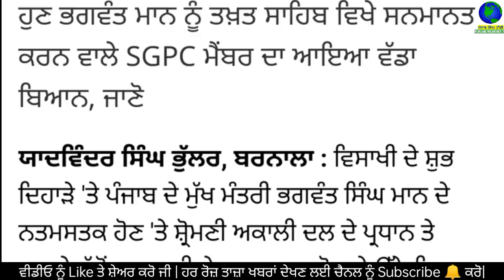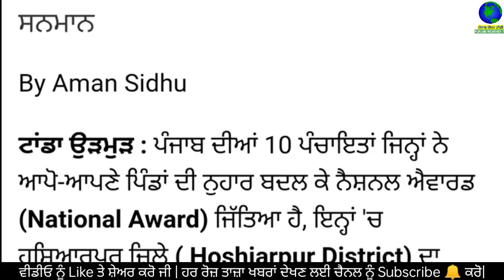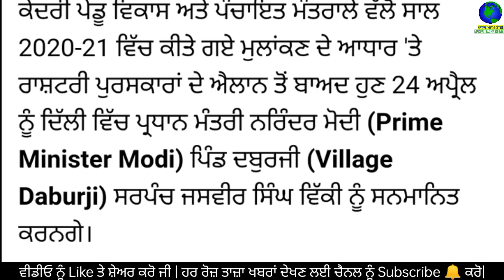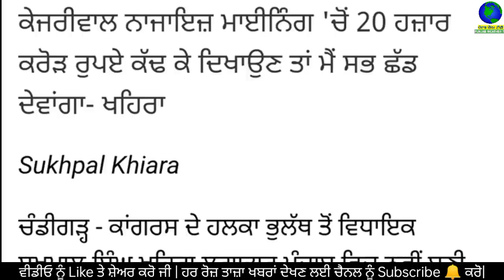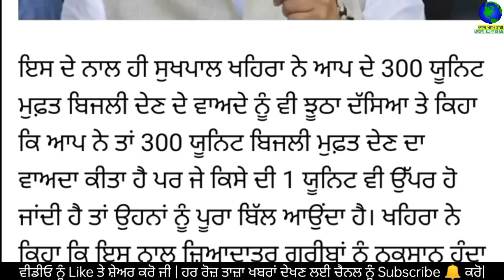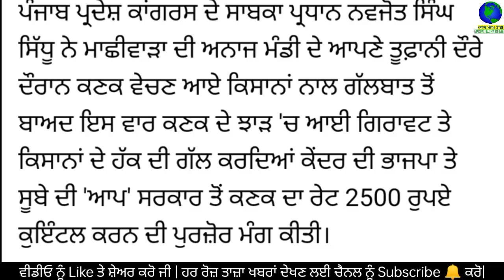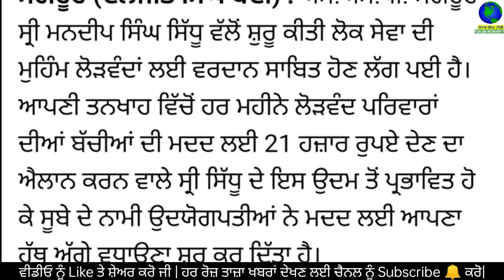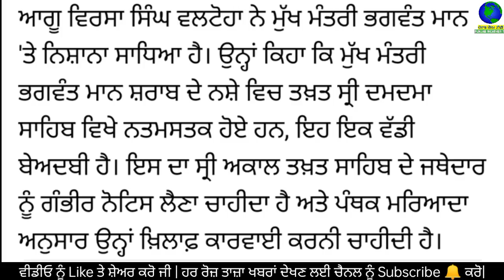Today Morning Breaking News, ਅੱਜ 16 ਅਪ੍ਰੈਲ ਦੀਆਂ ਤਾਜ਼ਾ ਖਬਰਾਂ, latest news, Bhagwant Mann,Punjabi news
Today Morning Breaking News, ਅੱਜ 16 ਅਪ੍ਰੈਲ 2022 ਦੀਆਂ ਤਾਜ਼ਾ ਖਬਰਾਂ, latest news, New CM Bhagwant Mann, Punjabi news